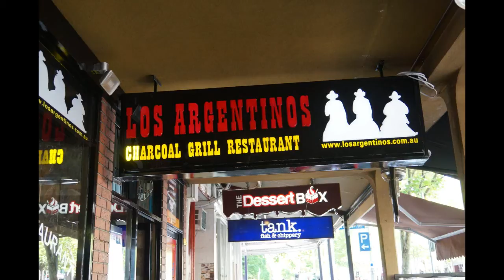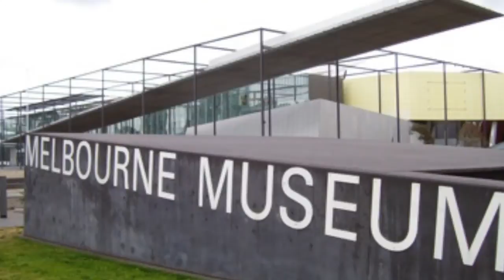MELBOURNE (Australia) por Roca y Asociados en Español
City Tours por Melbourne fue Capital de Australia entre 1901 a 1927, En 2011 fue considerada como la mejor ciudad del mundo para vivir por el alto nivel de calidad de vida y escasos nivel de pobreza como así también seleccionada como favorita en ser visitada por el turismo.Es la segunda ciudad después de Sidney con 3,800.000 de habitantes en su área Metropolitana Hoy en día la ciudad es una importante centro de comercio industrial y actividad cultural.